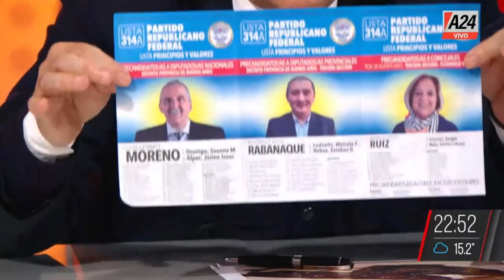Romina Manguel mano a mano con Guillermo Moreno - RM (07/09/2021)